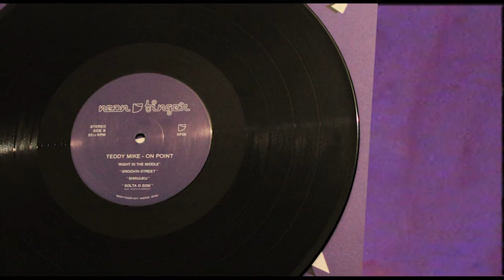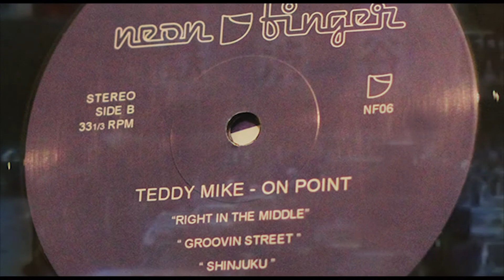Teddy Mike - Trailer "On Point" Album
My album ON POINT is officially OUT, grab your copy, just a few available, hurry up !
Official Trailer  FUNK !